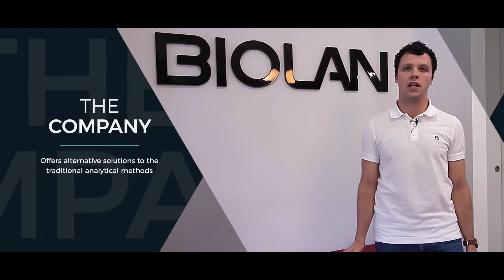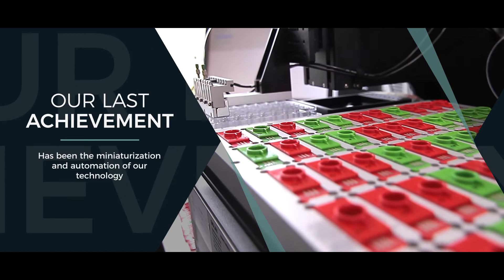BIOLAN Microbiosensores (Versión Inglés)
Descripción
BIOLAN is a technological SME result of the collaboration between several technological entities, located in the heart of the Basque Country. The company offers alternative solutions to the conventional analytical methods for food safety and quality control by using electrochemical BIOSENSORS.